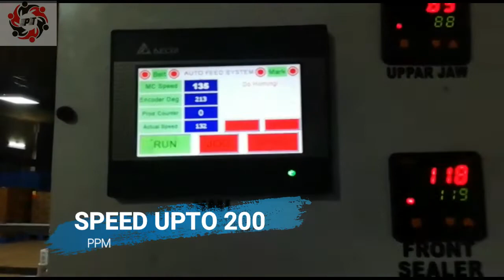FLOW PACK MACHINE / LAUNDRY SOAP PACKING / DETERGENT SOAP PACKING , CONTACT:- +91-9041401467